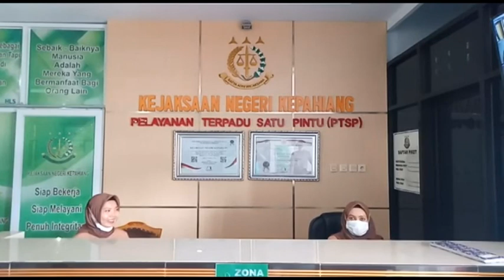Dugaan Korupsi Kejari Telusuri Aset Mantan Kades